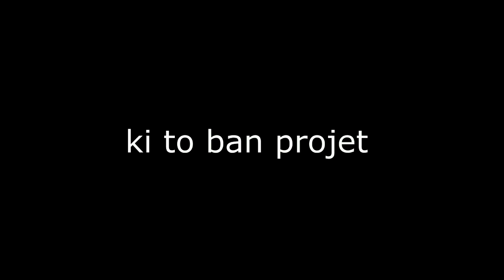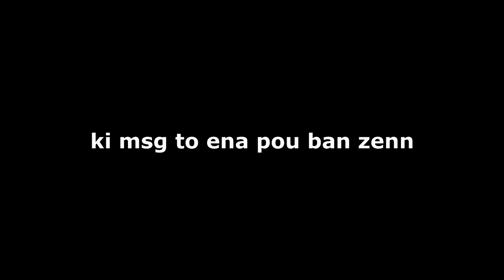Interview - Master Topher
Master topher nous raconte son parcour musical.
Il Dit Il Faux Recule Pour Mieux Saute

LOULOU TV